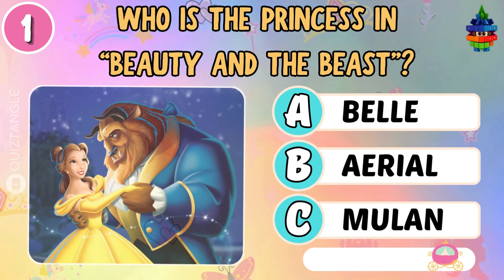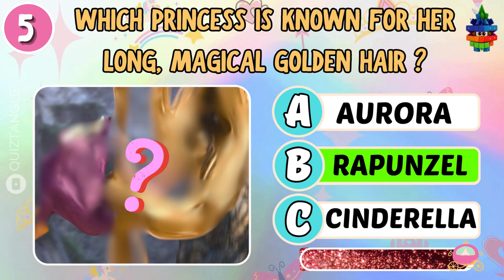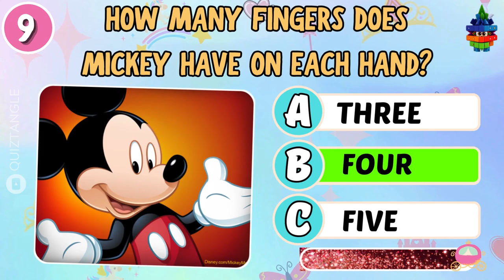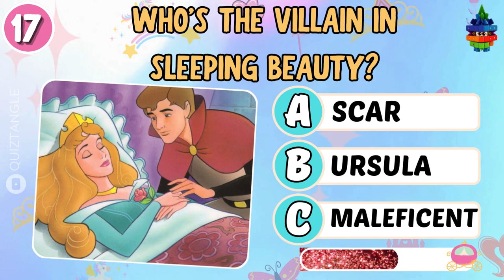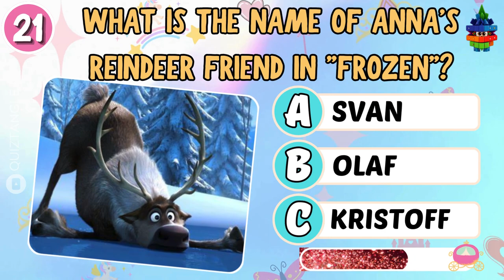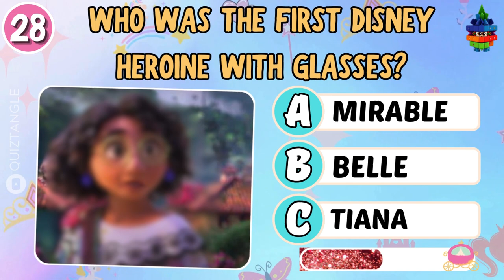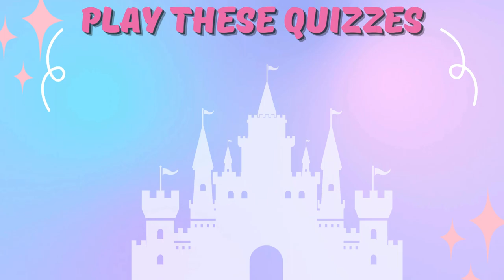DISNEY TRIVIA QUESTIONS ✨ Disney Movie Trivia Game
Are you a Disney Fan?
Let's Play Disney trivia questions and answers and teleport yourself into the Disney World!

In this Ultimate Disney Quiz, Guess the Disney Character. Challenge your Friends for the Disney trivia questions hard and see who gets the highest score! Disney trivia 100 Questions or Disney Questions and Answers.
Play Disney Princess trivia game with your friends. Disney guessing game. Guess the Disney shows. Disney Princess quiz.

Try not to sing Disney
Disney emoji Blitz
Disney games
guess the Disney movie by emojis
guess the Disney character voice.
Disney cruise line trivia
guess the disney movie by song
guess the disney cartoon
trivia questions disney songs